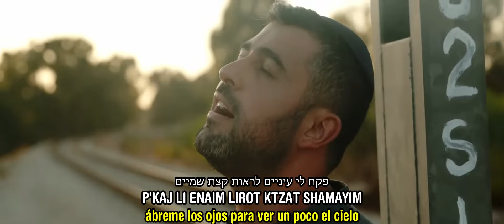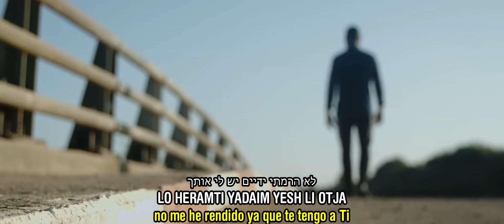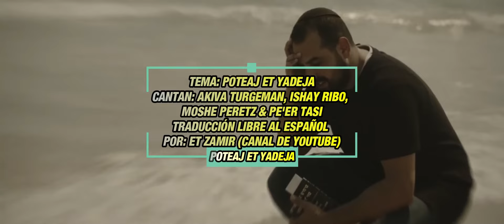Poteaj Et Yadeja | פותח את ידיך - Abres tu mano | 🎙️ אמני ישראל - Artistas de Israel | c/traducción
Voces: Ishay Ribo, Moshe Peretz, Akiva Turgeman & Peer Tasi
Un agradecimiento especial a los creadores, talentosos artistas, representantes, directores y todas las personas de producción que cada año se reúnen en un voluntario completo para una creación mágica y nueva en aras del estudio diario de la Torá  en el proyecto Veten Jelkenu (y da nuestra parte)

Letra:
אל תעזבני תחזיק לי תיד
יותר מידי זמן שנשארתי לבד
פקח לי עיניים לראות קצת שמיים
לדעת אתה ואני זה אחד

אל תשכחני תיתן לי מזל
שנים שהלב בלי הראש מבולבל
בחרתי אליך ומה בלעדיך
שמע את קולי מעכשיו עד בכלל
פותח את ידיך
ומשביע לכל חי רצון
תן מאורך הכל פה שלך
להיות קרוב קרוב

פותח את ידיך
להיות קרוב היום

אל תרחיקני הלכתי מספיק
איך נשמה יכולה להחזיק
צמא למים חשוך פה עדיין
לא הרמתי ידיים יש לי אותך

אל תשליכני גם לא בנעוריי
ותן חלקנו כל יום הלוואי
לך השפתיים רגע או שניים
נפשי בינתיים כותבת לך

פותח את ידיך
להיות קרוב קרוב

פותח את ידיך
להיות קרוב היום

קרדיטים יצירה:
מילים, לחן, עיבוד והפקה מוזיקלית: אמנים ותלמידי ותן חלקנו
ניהול אמנותי: אבי אוחיון ומתן דרור

ביט, פסנתר ותכנותים: מתן דרור
פרקשן: מתן דרור, אבי אוחיון
גיטרות: עידן שניאור
גיטרה חשמלית נוספת: אסף צרויה
קלידים נוספים: מור אוזן
מיקס: מתן דרור

הפקה בפועל: פריים יזמות ותקשורת
עיצוב עטיפה: סטודיו ירין אלוש - פריים תקשורת
יחסי ציבור: עופר מנחם : 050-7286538
ליווי וייעוץ תקשורתי: אור מרמלשטיין
ניהול רפרטואר: הפיל - הפדרציה

קרדיטים הפקת וידאו קליפ:
תסריט, בימוי והפקה: עוזי ג'ורג GP
הפקה בפועל: SYNC STUDIO
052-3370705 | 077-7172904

הקליפ הופק עבור: ותן חלקנו
מפיק בפועל: עוזי ג'ורג' - סינק סטודיו
צילום ועריכה: יהונתן ולצר- sync studio
ע. צלם: נועם פפר
צילום אווירי: דודי קפלר ומיכל אלבלק
סטילס ו BTS: טל בן שמעון - סינק סטודיו
איפור: דיקלה בן ארוש
ניהול ותיאום הפקה: ליאל קריספין
ע.הפקה: גל כהן | שקד גלעד
כלי נגינה וציוד הגברה: איתי בן מרגי - פאפאיתו
השכרת ציוד צילום: אלברט - סינמה ספוט
קייטרינג: שי מזרחי
השכרת רכבים: טל גפן
הקליפ צולם: ממסילת הרכבת נחל שורק
תודה מיוחדת:
ניהול וייצוג בלעדי: ישי ריבו ועקיבא תורג'מן
צוות המשרד: יוליה גורביץ |  שחר בן מאיר | אמיר פרי |
קארין בר | דור ביטון | יצחק ויואב אוסטרייכר |

ניהול וייצוג בלעדי: משה פרץ
אמנון זנדני - זד. איי. הפקות

ניהול וייצוג בלעדי: פאר טסי
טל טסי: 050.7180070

כל הזכויות שמורות ל-מאורות - ותן חלקנו ©